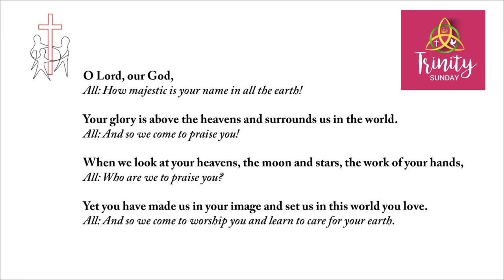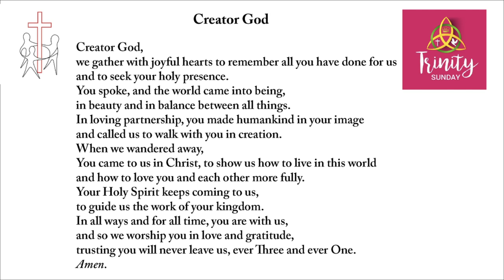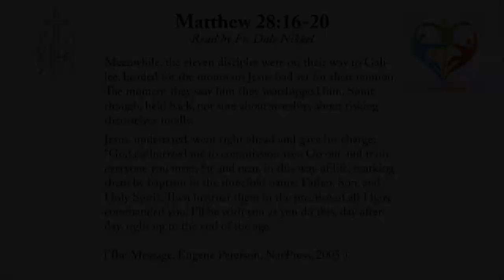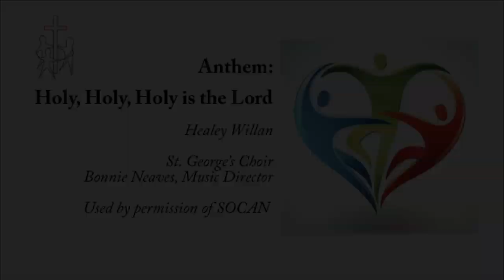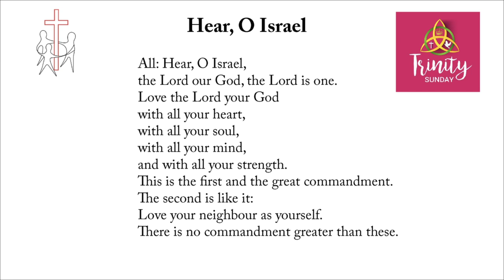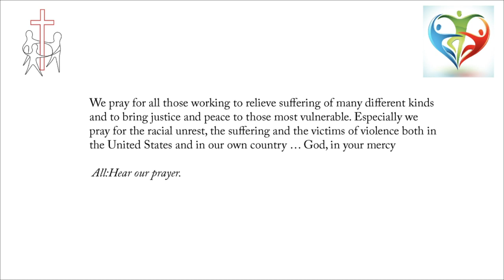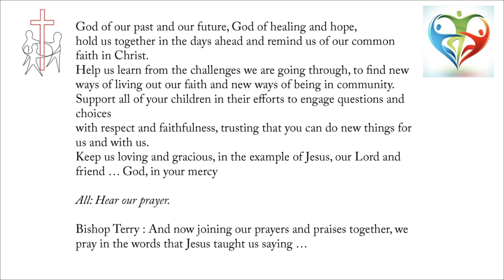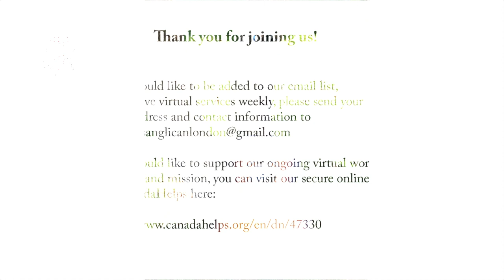Trinity Sunday, June 7, 2020, The Rt. Revd. Terry Dance, St. George’s Anglican Church, London, ON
Trinity Sunday – Message by the Rt. Revd. Terry Dance, June 7, 2020, St. George's Anglican Church, London, Ontario.